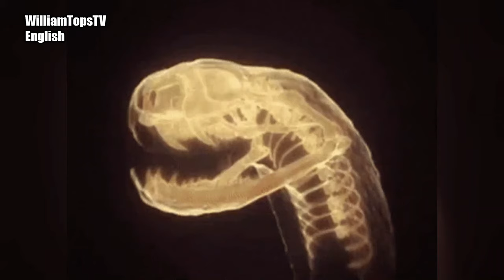20 Most Dangerous Reptiles on the Planet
Discover the 20 most dangerous reptiles in the world! We'll explore the fascinating diversity of these animals, from imposing crocodiles to stealthy snakes and resilient turtles, which have evolved to survive in extreme environments. Be prepared to feel respect and caution in the face of these amazing creatures!

📌Timestamp
0:00 10 Most Dangerous Reptiles on Earth
00:23 King Cobra (Ophiophagus hannah)
01:21 Saltwater Crocodile (Crocodylus porosus)
02:27 Komodo Dragon (Varanus komodoensis)
03:17 Alligator Snapping Turtle (Macrochelys temminckii)
04:05 Reticulated Python (Python reticulatus)
04:55 Inland Taipan (Oxyuranus microlepidotus)
06:15 Blue-tongued Lizard (Tiliqua scincoides)
07:05 Bothrops Asper (Bothrops asper)
08:25 Blue Coral Snake (Calliophis bivirgatus)
09:22 The Matamata Turtle (Chelus fimbriatus)

11:03 10 Most Venomous Snakes in the World
11:32 Belcher’s Sea snake (Hydrophis Belcheri)
12:57 Mojave rattlesnake (Crotalus Scutulatus)
14:29 Common death adder (Acanthophis Antarcticus)
16:11 Russell’s vipers (Daboia Russelii)
18:07 Tiger snake (Notechis Scutatus)
19:29 Subscribe
19:45 Black mamba (Dendroaspis Polylepis)
21:13 Blue krait (Bungarus Candidus)
22:52 Inland taipan (Oxyuranus microlepidotus)
24:35 King cobra (Ophiophagus Hannah)
26:11 Echis viper (Echis Carinatus)

Thank you very much for watching this video from the WilliamTopsTV in English Channel, we hope you liked it!